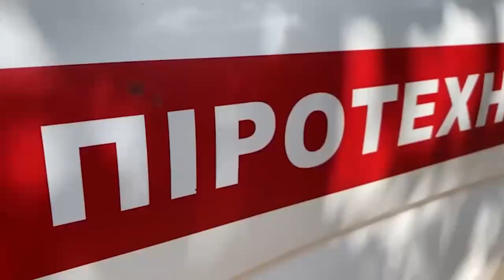Рятувальники показали воронку на території дитсадка після ракетного обстрілу Києва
Джерело: ДСНС України